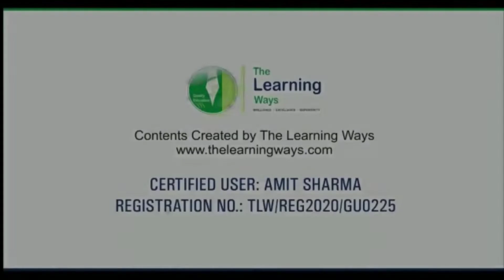TOP-5 Fastest Train Crossings Shatabdi, Rajdhani, Duronto, Humsafar, Gatimaan Trainz Simulator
Hi Guys today you are watching top 5 fastest Train Crossings in Trainz Simulator

Amit Gamer
AmitGamer